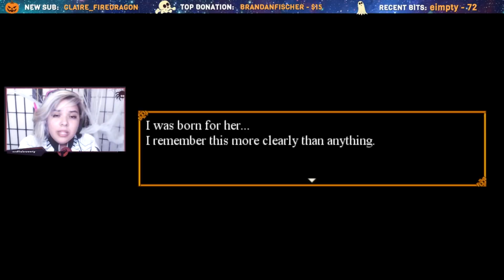MeliZ Plays: Trick & Treat [FULL GAME]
★(ﾉ◕ヮ◕)ﾉ*:･ﾟ✧★
[★PERSONAL NOTES ★]

[★ VIDEO CREDITS★]
►Thumbnail Art: